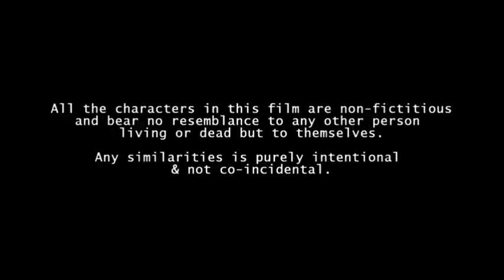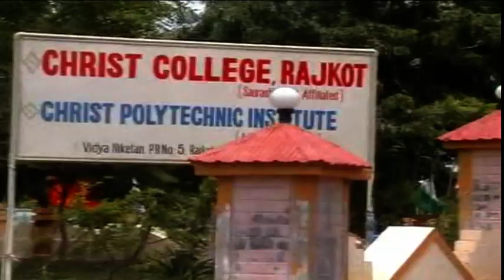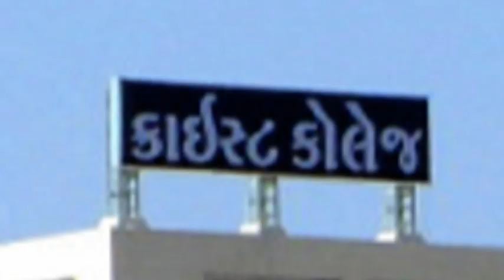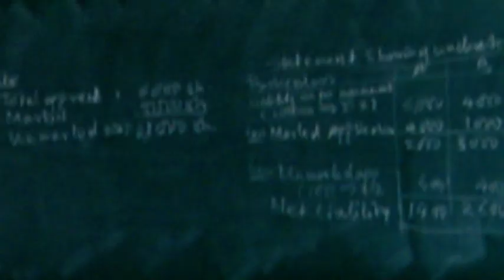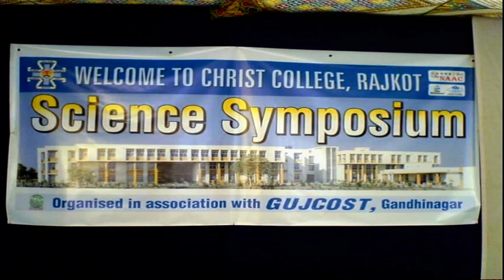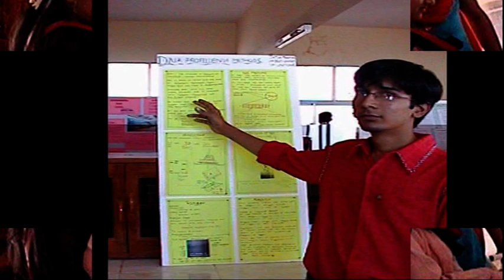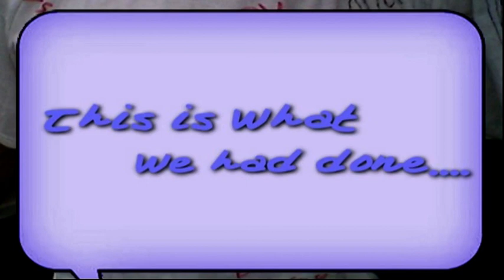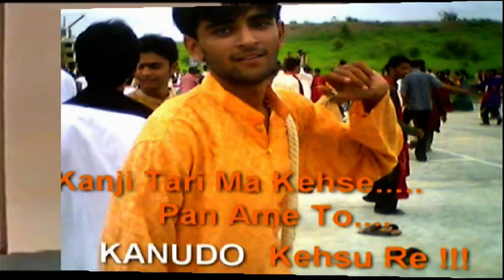Christ College Rajkot Memoirs (2006 Bio Tech) Part 1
Hope U all Enjoy the Good Old Times.

Do ping ur reviews on 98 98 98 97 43